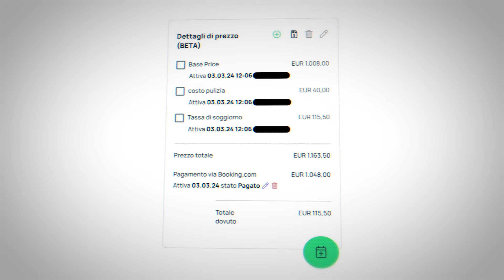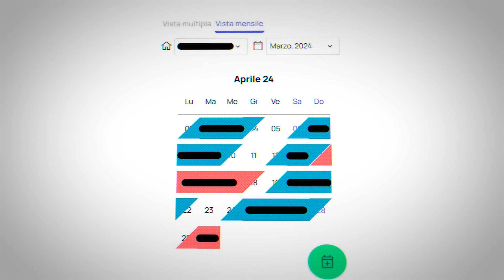Ragazzo di 28 Anni SVELA come Guadagna con l'Immobiliare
Per accedere a tutti i link ed info scrivici su whatsapp qui

Importante specificare che le informazioni condivise sono a titolo educativo e non costituiscono consigli finanziari. I miei risultati e quelli dei miei studenti non sono tipici. Se stai cercando “guadagni facili” o “diventa ricco in un giorno” non contattarci, non facciamo al tuo caso. Ci tengo a precisare che non diamo consigli finanziari di nessun tipo e tutti i nostri contenuti sono a scopo didattico. Ricordo che ogni business comporta dei rischi ed ogni tua azione dipende solo ed esclusivamente da te.